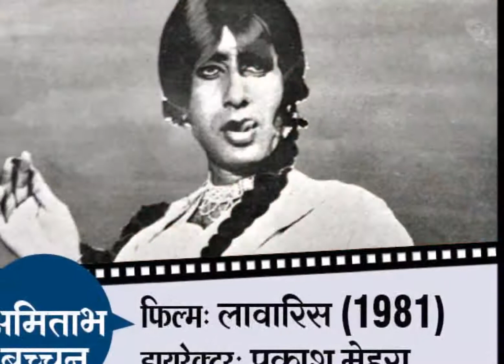सलमान सैफ से बिगबी तक, जब फिल्मों में लड़कियों के गेटअप में दिखे ये एक्टर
फिल्मों में स्टार्स वैसे तो अपने कॉमिक रोल के साथ फैन्स को काफी एंटरटेन करते हैं, लेकिन ऐसे भी कई मौके आते हैं जब ये एक्टर्स अपनी ऑडियंस को खुश करने के लिए फिल्मों में वुमन्स कैरेक्टर्स प्ले करने से भी नहीं कतराते हैं। अब सलमान खान को ही देख लीजिए जैसा कि वे कुछ टाइम पहले 'ट्यूबलाइट' बनकर आए। वैसे इससे पहले वे 2006 में आई फिल्म 'जान-ए-मन' में थोड़ी देर के लिए एक वुमन के फनी कैरेक्टर में दिखे। वैसे सिर्फ सलमान ही नहीं, सैफ अली खान भी 'हमशक्ल' में ऐसे ही रोल में दिखे थे। इस पैकेज में हम आपको बता रहे हैं ऐसे 13 और बॉलीवुड एक्टर्स के बारे में जो अपनी फिल्मों में लड़कियों के गेटअप में नजर आ चुके हैं।